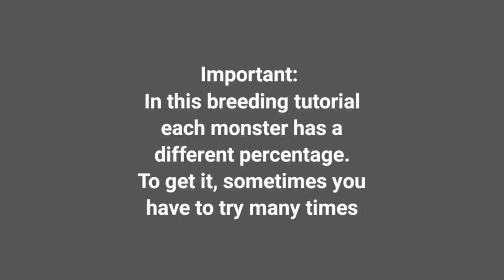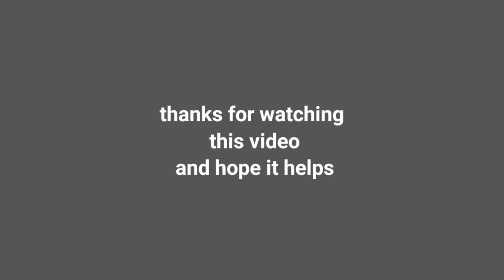How to breed Skipples in Monster Legends